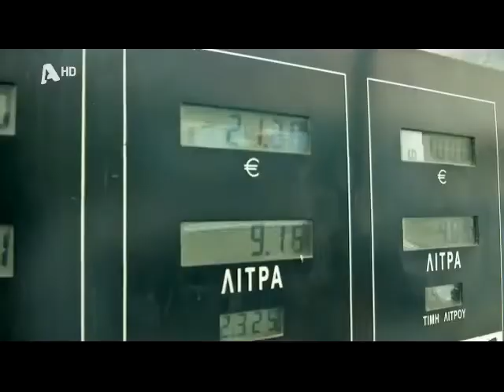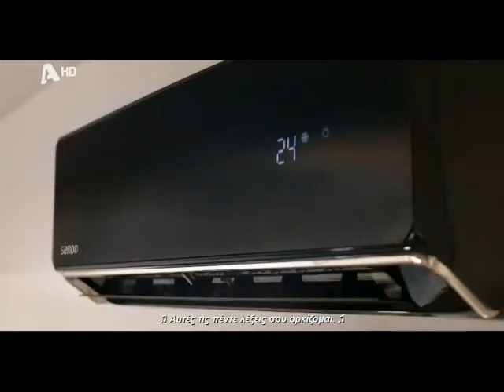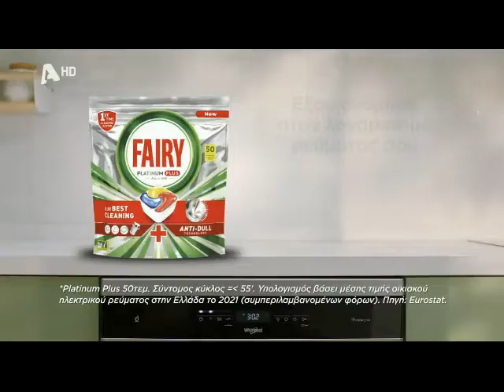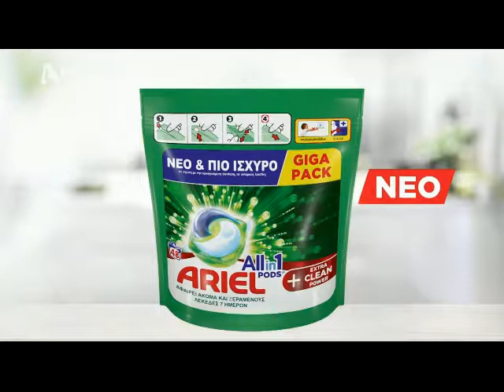Διαφημίσεις Alpha TV 24-08-2022 (3)